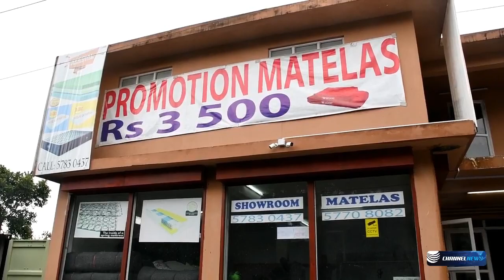Fête des mères : Promotion spéciale chez Sleep & Dream Mattress et Jeetun Bedding World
Dans le cadre de la fête des mères, les compagnies Sleep & Dream Mattress Ltd et Jeetun Bedding World Ltd appartenant à la meme famille situés à Tout Court Road, Highlands vous offre des promotions spéciales sur tous types de matelas : orthopédique, king size, Foam Matress et ainsi que des oreillers.

 Vous pouvez avoir des matelas à partir de Rs 3500 à monter. Le directeur de la compagnie est Rehad Jeetun. A noter que c’est une entreprise familiale. « On se différencie avec d’autres compagnies commercialisant de matelas par le fait que nos clients peuvent assister à la fabrication de leurs matelas et voir de visu les accessoires qu’on utilise. On leur prodigue aussi des conseils », explique Rehad Jeetun.
Pour vos commandes, vous pouvez appeler sur les numéros suivants : Rehad 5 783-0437, Parvez 57708002 ou Shahin 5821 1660